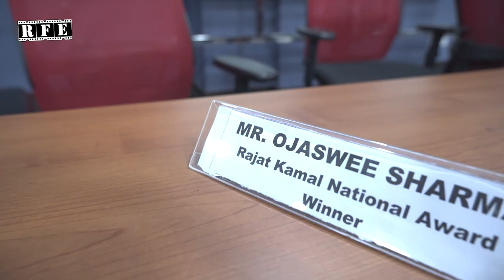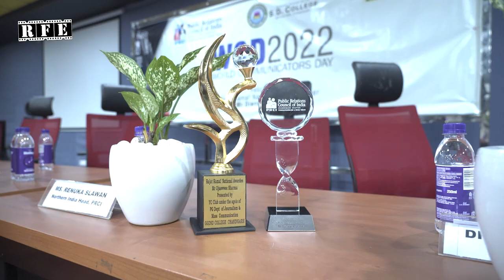Highlights: Ojaswwee Sharma honored by PRCI Chandigarh & GGDSD College | World Communicators Day '22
PRCI Chandigarh and GGDSD College felicitate ‘Rajat Kamal’ National Award Winning Film Director Sh. Ojaswwee Sharma on the occasion of WorldCommunicatorsDay
The Public Relations Council of India ( PRCI ), Chandigarh Chapter and The Post Graduate Department of Journalism and Mass Communication, GGDSD College while celebrating World Communicators  Day,  felicitated Ojaswwee Sharma for being awarded the ‘Rajat Kamal’ National Award at this year’s 68th National Film Awards held in New Delhi, India for his exemplary work with documentary ‘Admitted’ and films for creating a positive impact on the society.
Interacting with the students, Sharma apprised students of the nuances, opportunities, and challenges of visual storytelling and the recent trends in the global film industry laying focus on compelling writing in multiple languages of India.
Admitted was screened before the start of the program. The students evinced a lot of interest and interacted enthusiastically with Ojaswwee Sharma.
CJ Singh (Senior Vice President of National Council, PRCI), Renuka B Salwan (North Zone Chairperson, PRCI) Vivek Atray (PRCI Chapter Chair), Dr. Anirudh Joshi (President - GGDSD College Society), Ajay Sharma (Principal GGDSD College),  Dr Priya Chadha, (Head of the PG department) were present during the program for all ceremonial proceedings.

पीआरसीआई चंडीगढ़ और जीजीडीएसडी कॉलेज ने WorldCommunicatorsDay के अवसर पर 'रजत कमल' राष्ट्रीय पुरस्कार विजेता फिल्म निर्देशक श्री ओजस्वी शर्मा को सम्मानित किया
पब्लिक रिलेशंस काउंसिल ऑफ इंडिया, चंडीगढ़ चैप्टर और पोस्ट ग्रेजुएट डिपार्टमेंट ऑफ जर्नलिज्म एंड मास कम्युनिकेशन, जीजीडीएसडी कॉलेज ने वर्ल्ड कम्युनिकेटर्स डे मनाते हुए ओजस्वी शर्मा को इस साल के 68वें राष्ट्रीय फिल्म पुरस्कारों में 'रजत कमल' राष्ट्रीय पुरस्कार का सम्मान प्राप्त करने के लिए सम्मानित किया - समाज पर सकारात्मक प्रभाव पैदा करने के लिए वृत्तचित्र 'एडमिट' और फिल्मों के साथ उनके अनुकरणीय काम के लिए।
छात्रों के साथ बातचीत करते हुए, शर्मा ने छात्रों को फिल्म निर्माण की बारीकियों, अवसरों और दृश्य कहानी कहने की चुनौतियों और वैश्विक फिल्म उद्योग में हाल के रुझानों से भारत की कई भाषाओं में लेखन पर ध्यान केंद्रित करने से अवगत कराया।
कार्यक्रम शुरू होने से पहले 'एडमिटेड' की स्क्रीनिंग की गई। छात्रों ने बहुत रुचि दिखाई और ओजस्वी शर्मा के साथ उत्साहपूर्वक बातचीत की।
सीजे सिंह (राष्ट्रीय परिषद, पीआरसीआई के वरिष्ठ उपाध्यक्ष), रेणुका बी सलवान (उत्तरी क्षेत्र अध्यक्ष, पीआरसीआई) विवेक अत्रे (पीआरसीआई चैप्टर चेयर), डॉ. अनिरुद्ध जोशी (अध्यक्ष - जीजीडीएसडी कॉलेज सोसायटी), अजय शर्मा (प्रिंसिपल जीजीडीएसडी कॉलेज), डॉ प्रिया चड्ढा, (पीजी विभाग के प्रमुख) कार्यक्रम के दौरान सभी औपचारिक कार्यवाही के लिए उपस्थित थे।

Filmed by Pinaka Mediaworks